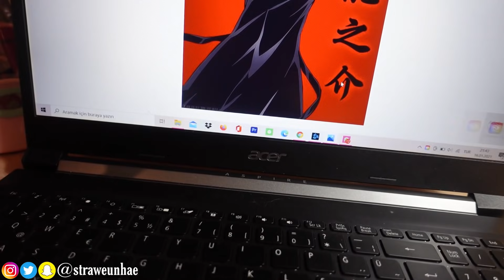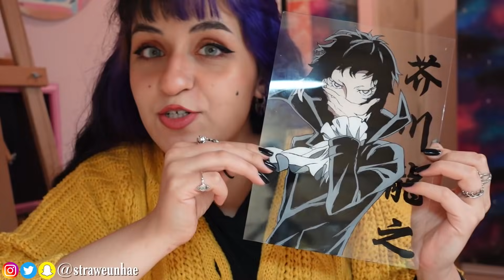رسمت على الزجاج لأول مرة ! (تحديات الرسم في التيك توك)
و فعلوا زر التنبيهات و تاكدوا انكم فعلتوا خيار (الكل) حتى يوصلكم اشعار كل فديو انزله
احبكم